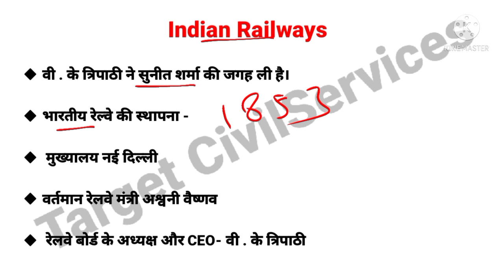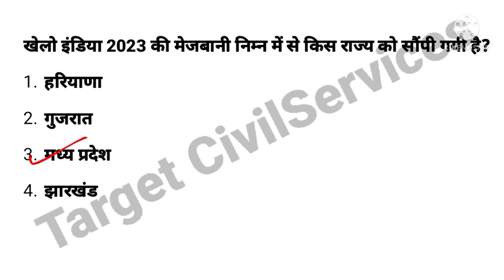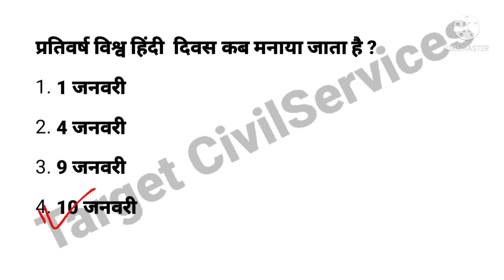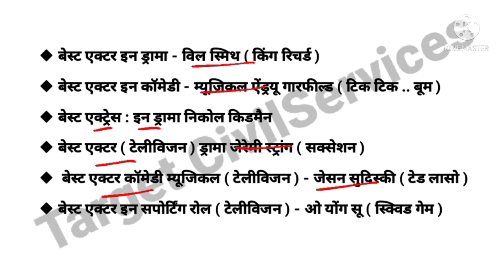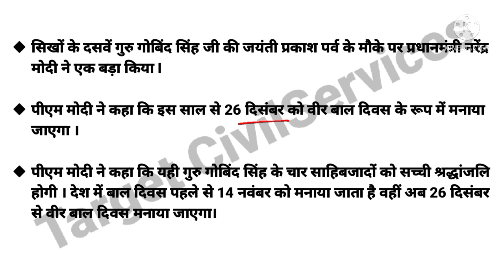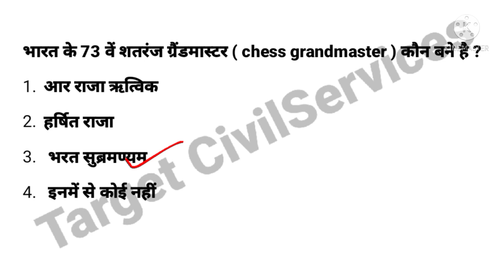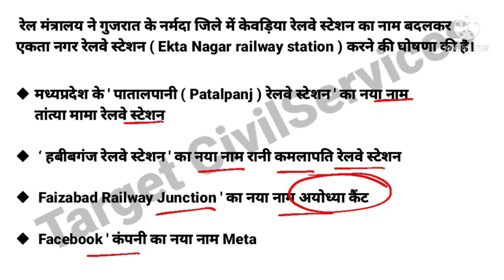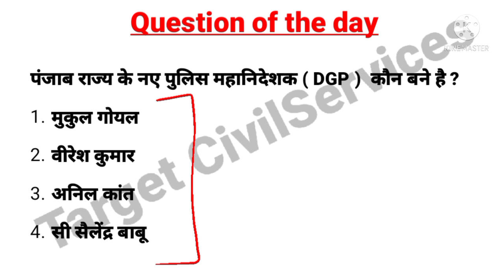12 January 2022 Current Affairs In Hindi | National Current Affairs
12 January 2022 Current Affairs In Hindi | National Current Affairs